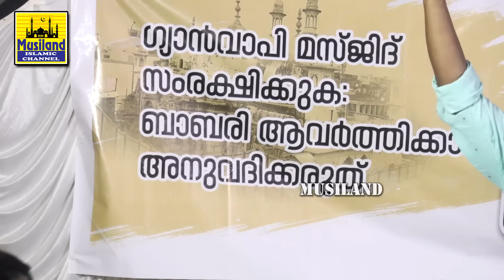കേരളത്തിലെ മുസ്‌ലിം പള്ളിയും ക്രിസ്ത്യൻ ദേവാലയവും സംഘികൾ കണ്ണ് വെക്കണ്ട...!! PDP മുന്നറിയിപ്പ്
ബാബരിയും ഗ്യാൻവാപിയും പറഞ്ഞ്
ഊറ്റം കൊള്ളുന്ന പരട്ട സംഘികൾ

കേരളത്തിലെ മുസ്‌ലിം പള്ളിയും
ക്രിസ്ത്യൻ ദേവാലയവും തൊടാൻ വരണ്ട. !!

ഇവിടെ നിന്റെയൊന്നും
ഒരു കളിയും ചിലവാകില്ല.

മുന്നറിയിപ്പുമായി
മഅദനി ഉസ്താദിന്റെ പുലികുട്ടികൾ.

ആവേശോജ്ജ്വല പരിപാടി...